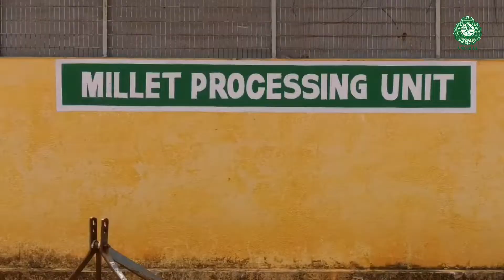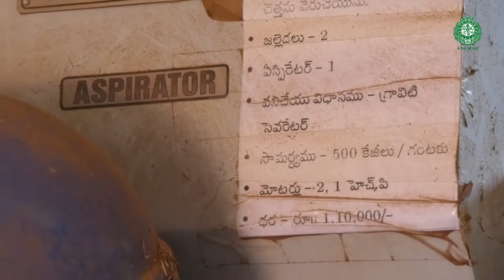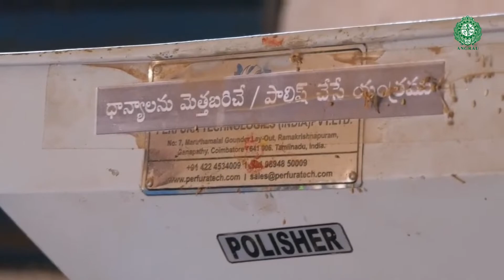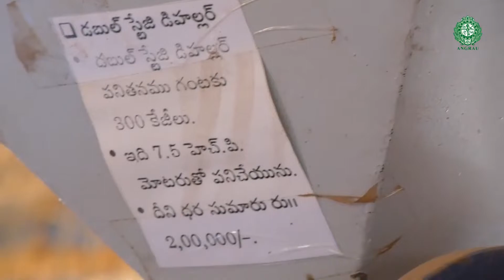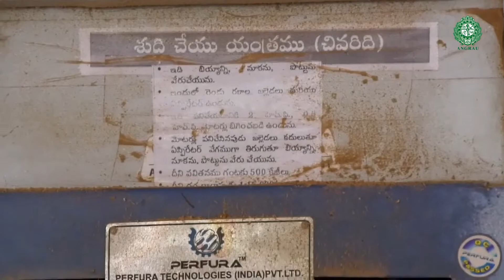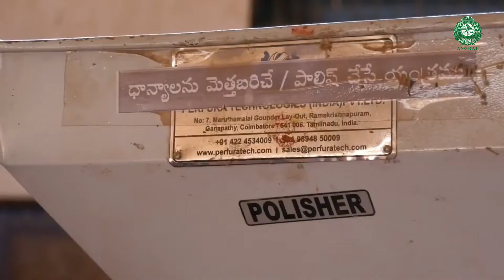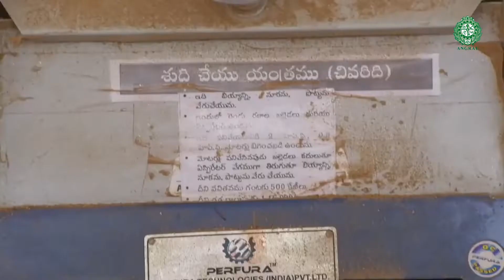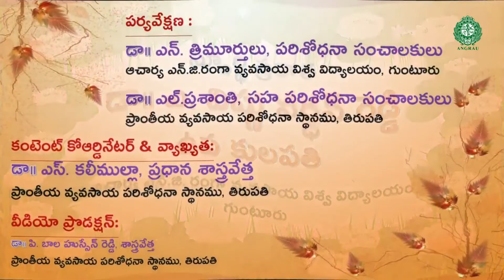చిరుదాన్యాల ప్రోసెసింగ్ యంత్రాలు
ప్రాంతీయ వ్యవసాయ పరిశోధనా స్థానము,  తిరుపతి